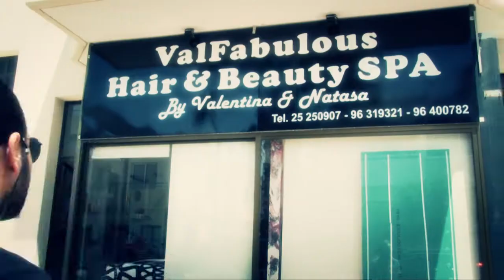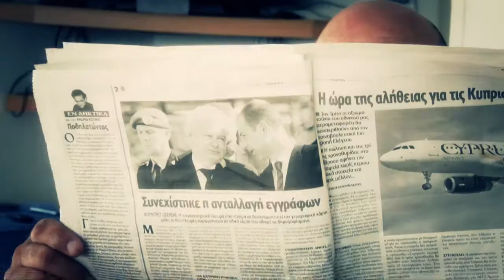Valentina & Costas Pre Wedding Video | Yioli Aristotelous Studios